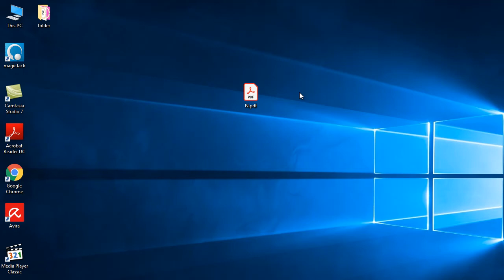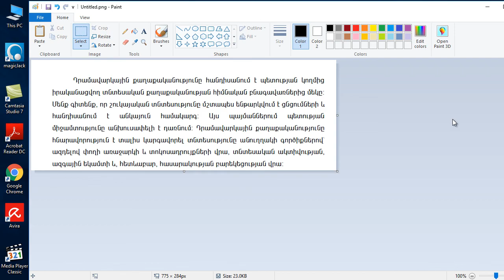How to take SnapShot of PDF File